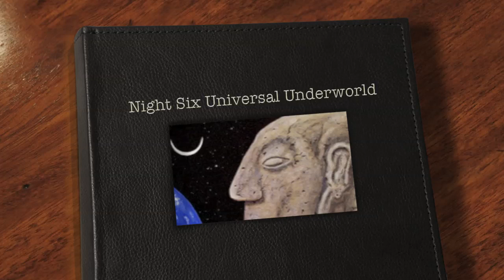Night 6 ~ Entering the Universal Underworld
I call upon the Overlighting of the Company of Heaven, the Andromedan Co-Creative Ray Council of Twelve, Helios and Vesta, Nature Intelligence and Mother Earth, as I align myself through Mother/Father God, and my I Am Presence.
I now call upon the Andromedan Co-Creative Ray Council of Twelve, to take me in an external Merkaba into the Crystalline City of Light within Lake Titicaca, so I may experience the vastness of my Self within these Golden Flames of eternal Divine Love.

As I enter into this Crystalline City of Light, I am greeted by three Gatekeepers of Light, embraced and welcomed, as I am led into a magnificent vibrating golden icosahedronal shaped Temple of Light.
Surrounded by my family and friends of the Light, I now experience this Cosmic Three-Fold Flame of Empowerment, Love and Wisdom deep within my heart as I affirm:
"I surrender my Self to Divine Love,
I surrender my Self to the full magnificence of my Divinity as an initiate of Light in service to Mother Earth and all her Life".

I am now placed in a Spiritual Microtron Activated Chamber of Light.
As this Flame of Golden Light is activated, as the sub-atomic particles within my body spin in increased frequencies of Light, amplified through the super-electron, I now merge with my I Am Presence, releasing, healing, and loving all aspects of my Self while lifting myself in vibrational attunement into the realms of Divine Love.

I now find myself within the Unity Grid of Divine Love and One Unity Consciousness, connected to all the Light Workers and Beings of Light from On High assisting in the Divine blueprint and creation of this New Earth.

I now experience the activation of the Golden Solar Disc of Light within my heart, through the radiation and Light of all the sacred Solar Discs and portals of Light within and around this earth plane, as I align with the inner Earth Sun, the Earth, Comet Elenin, the Sun, the Central Sun and Great Central Sun, and now experience myself within the Cosmic Heart of Mother/Father God.

As this Flame of Divine Love and Child of the Sun, I now find myself within this seventh dimensional frequency of Divine Light in the etheric of Andromeda, merging now with my seventh dimensional selves and taking on these keycodes of Light.

I now assist all the Beings of Light from On High in directing this Cosmic Golden Three-Fold Flame of Empowerment, Love and Wisdom through these dimensions of Light and now into this Solar System and onto Earth, into Shamballa, into the Unity Grid and Crystalline Grid of Light, through all the leylines and sacred sites, and now into the hearts and minds of all Humanity, lifting them into the possible experience of Cosmic Christ Consciousness and Divine Love.

I Am balance and harmony,
I Am illumination and devotion,
I Am Power, Love and Wisdom,
I Am the Three-Fold Flame of Divine Love,
I Am a Child of the Sun,
I Am All That I Am.